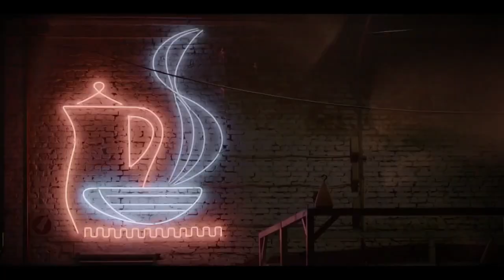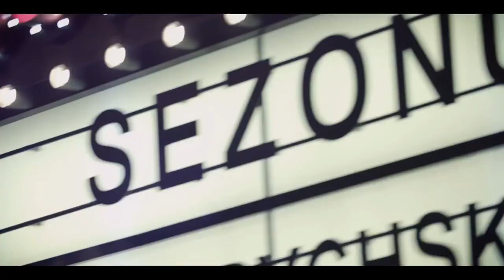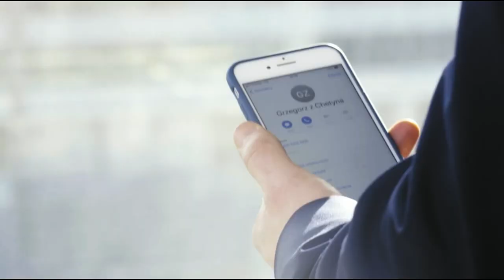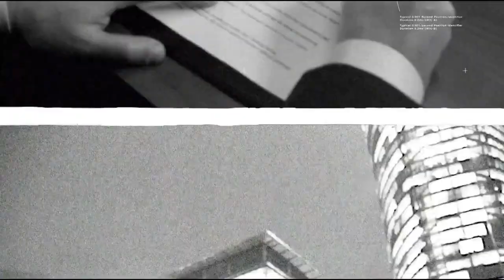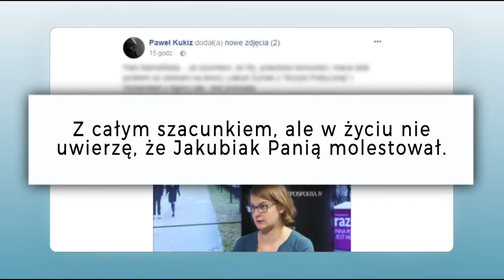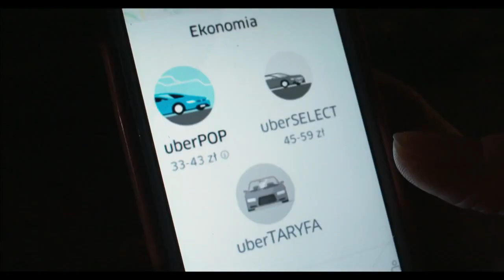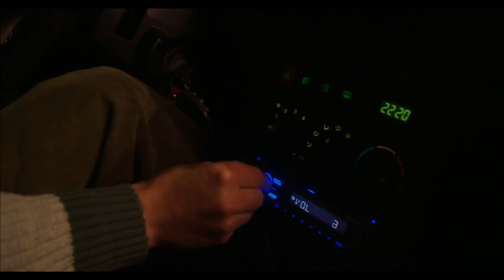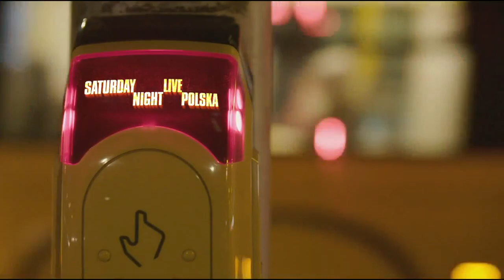SNL Polska S01E01